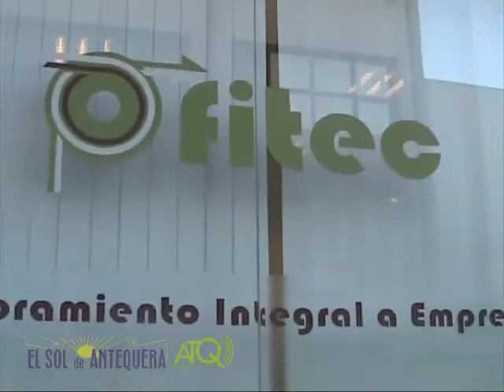Antequera distinción Institución Predilecta Protección Civil 16092013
ATQ Radio -- TV graba para El Sol de Antequera, la entrega de la distinción de Institución Predilecta  de la Ciudad de Antequera a Protección Civil por su entrega con la ciudad.
Las imágenes fueron grabadas el lunes 16 de septiembre de 2013.